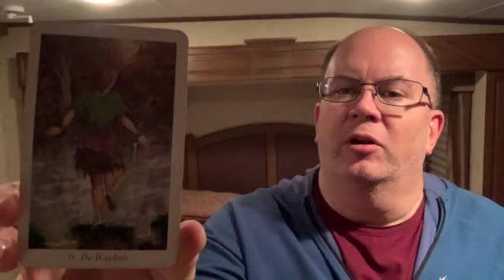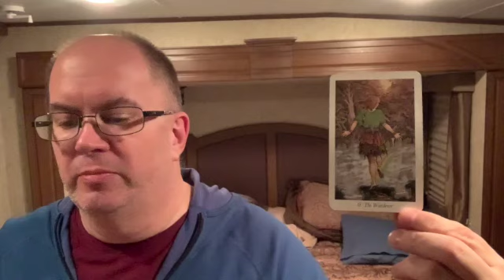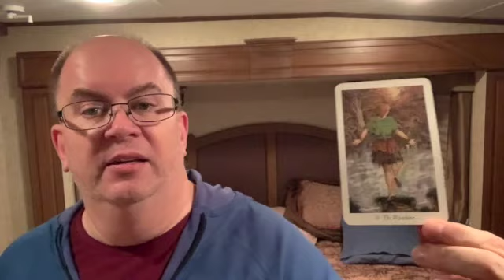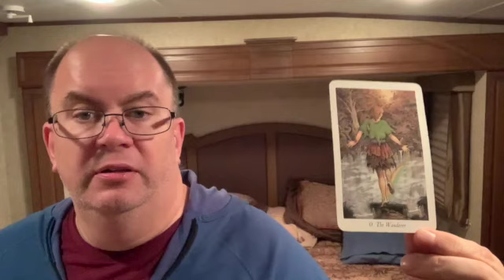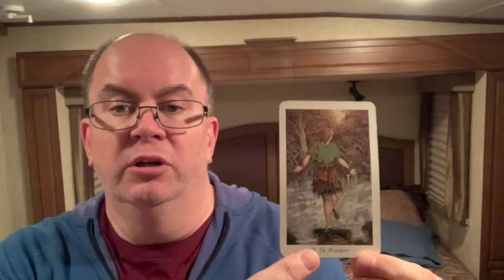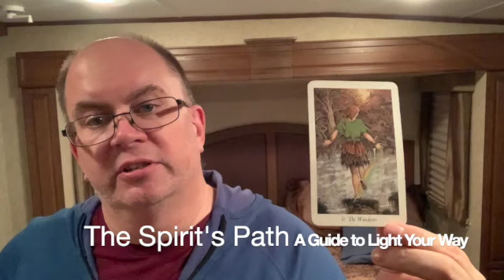The Spirit's Path Tarot Card of the Day The Wanderer